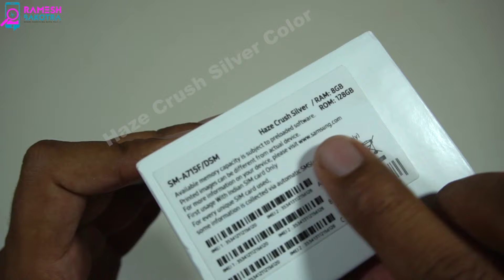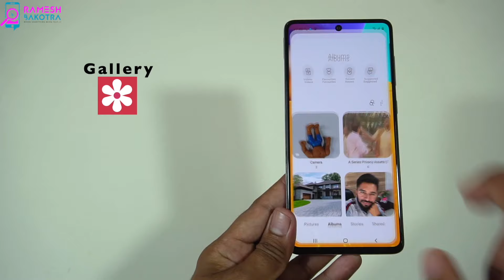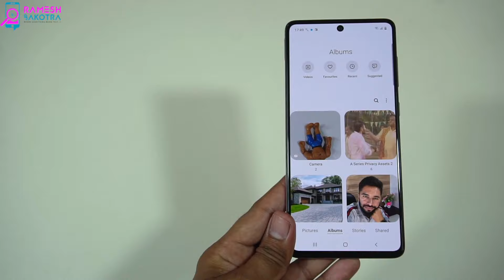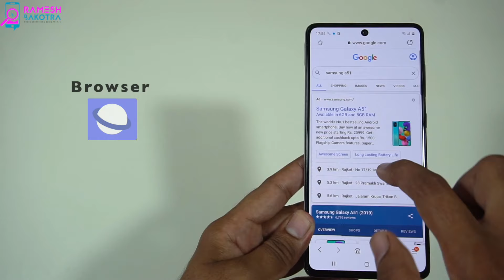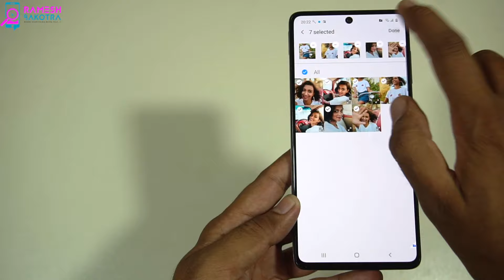Samsung Galaxy A71 Alt Z Life features and Unboxing new Haze Crush Silver Colour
Here the video about Samsung has added new Alt Z Life feature on Galaxy A71 and A51
and Unboxing more new Haze Crush Silver Colour in A71.